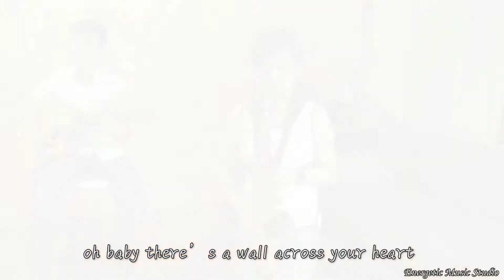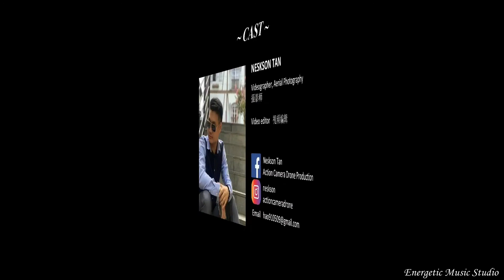心墙 （翻唱 ）Xin Qiang ( cover ) by Jeslyn, Alvin, Caleb, and Adrianne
~~ CAST ~~

JESLYN YAN    - Vocalist  女歌手
WeChat 微信 : lomoyan0610

CALEB FONG    - Guitarist  吉他手
Facebook : Caleb Fong Zheng Hao

ADRIANNE CHANG    - Saxophonist  萨克斯风手

ALVIN LIM    - Music arranger  音乐编曲,
                         Audio recording & Mixing  录音 & 混音, Video editor  视频编辑,
                         Keyboardist 键盘手
WeChat 微信 : LimEngHoon88

ROBIRNN LIM    - Videographer  摄影师

NESKSON TAN    - Videographer  摄影师
Facebook : Neskson Tan, Action Camera Drone Production